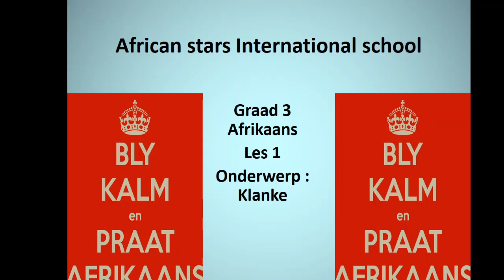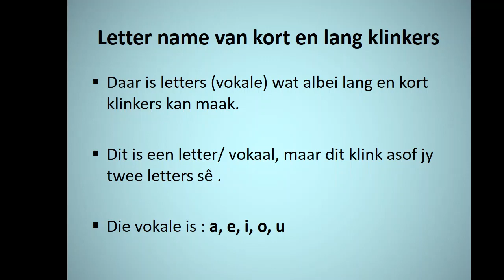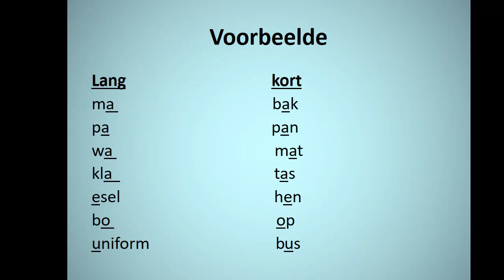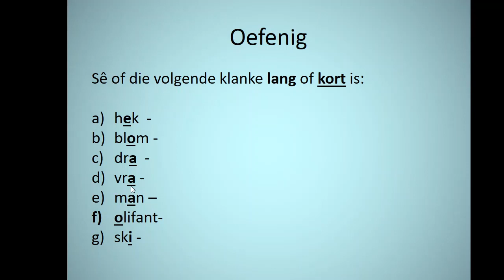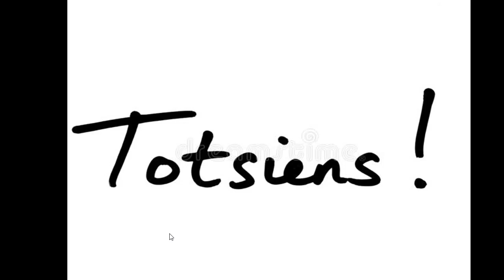ASIS Grade 3, Afrikaans lesson 1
Topic: Klanke

Homework:
Activity @5:22
Note: Feedback for homework to be provided in next lesson.

This video is created by and copyright property of African Stars International School.